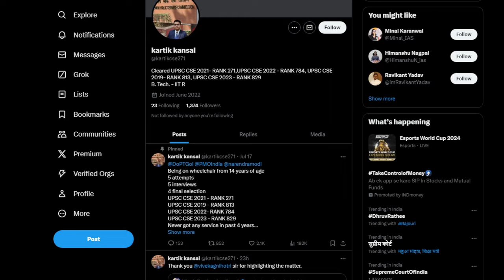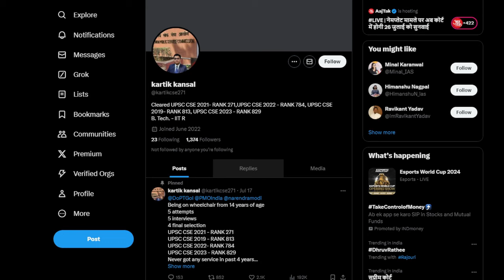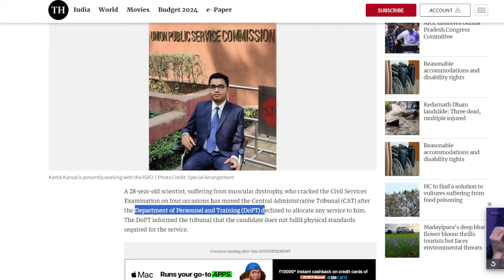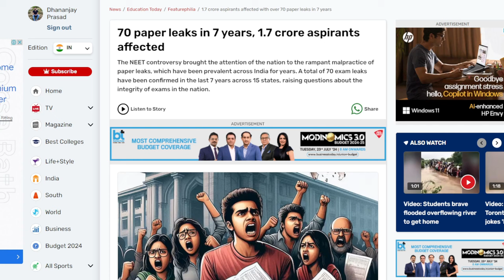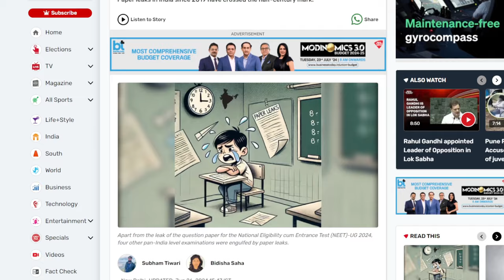Fight For Rights And Against Corruption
Muscular dystrophy sufferer 28-year-old scientist who passed the Civil Services Examination four times has filed a complaint with the Central Administrative Tribunal (CAT) after the Department of Personnel and Training (DoPT) refused to provide him any work. The DoPT notified the tribunal that the applicant did not meet the physical requirements needed to provide the service.
Kartik Kansal, who currently works for the Indian Space Research Organization (ISRO), was forced to use a wheelchair at the age of twelve and had to learn how to write on his own when his muscles failed. Mr. Kansal is an Indian Institute of Technology (IIT)-Roorkee alumnus and Uttarakhand resident.